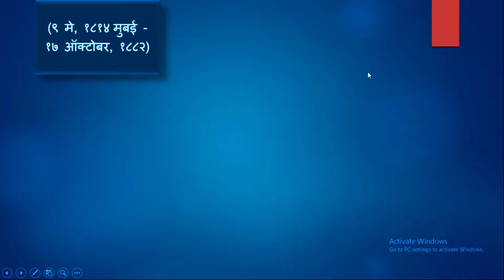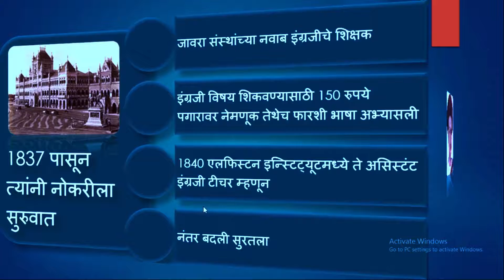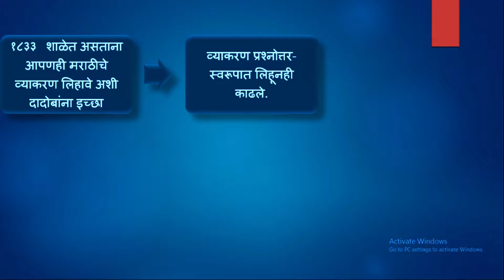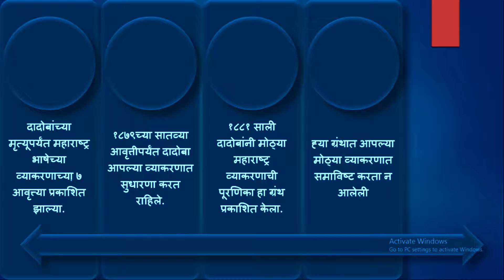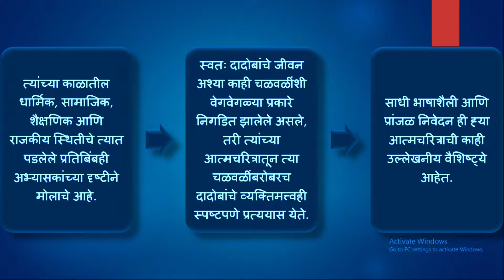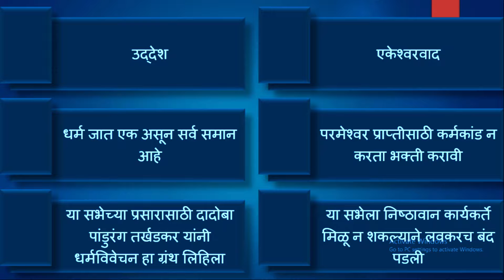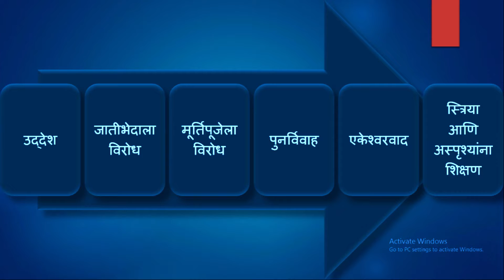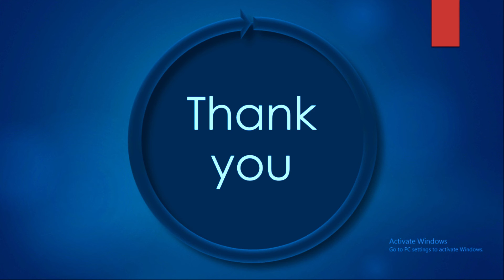दादोबा पाडुरंग तर्खडकर | समाजसुधारक| Dadoba Pandurang Tarkhadkar | Dadoba Pandurang Social Reformer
Dadoba Pandurang Tarkhadkar महाराष्ट्रतिल समाजसुधारक
समाजसुधारक दादोबा पांडुरंग तर्खडकर
दादोबा पांडुरंग तर्खडकर
Dadoba Pandurang Tarkhadkar
Dadoba Pandurang Social Reformer
दादोबा पांडुरंग तर्खडकर माहिती
dadoba pandurang tarkhadkar
दादोबा पांडुरंग तर्खडकर यांची संपूर्ण माहिती
dadoba pandurang tarkhadkar information in marathi
dadoba pandurang tarkhadkar in marathi
dadoba tarkhadkar,dadoba tarkhadkar mpsc
dadoba tarkhadkar information
dadoba p. tarkhadkar,mpsc